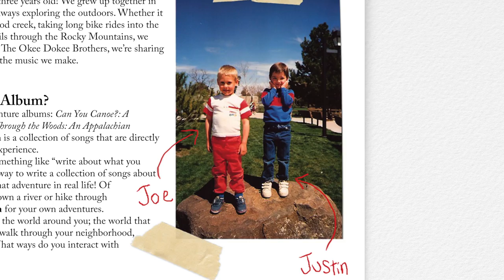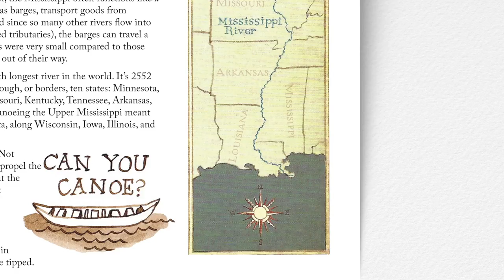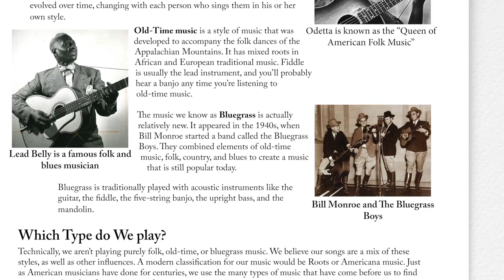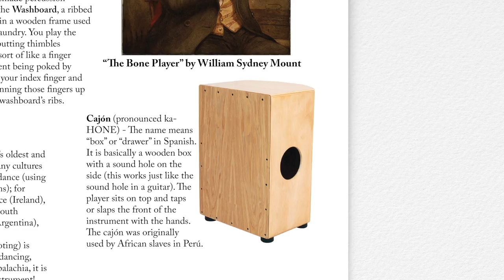The Okee Dokee Brothers - Introduction to the Pre-Concert Study Guide